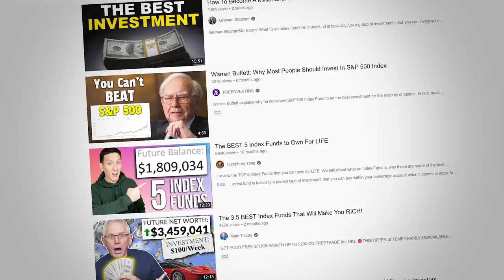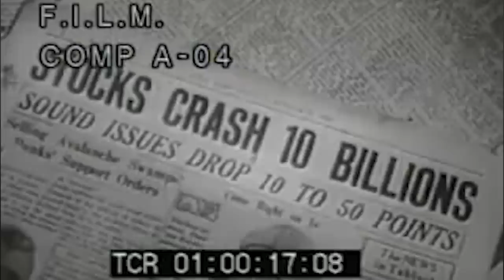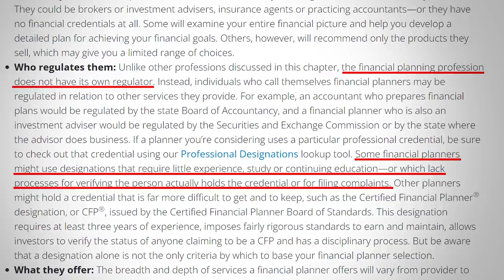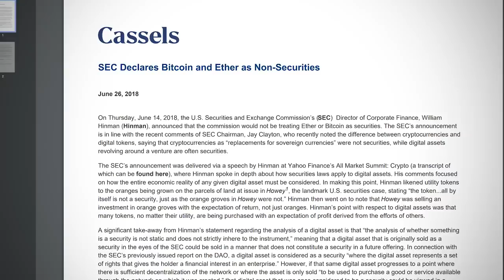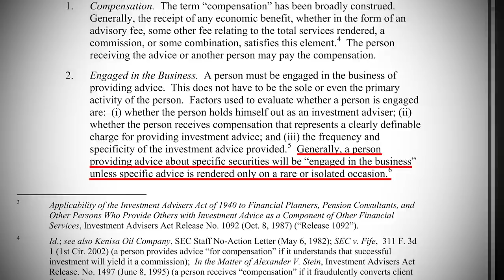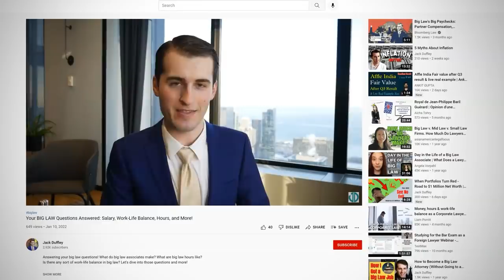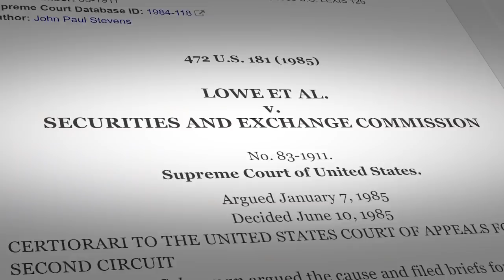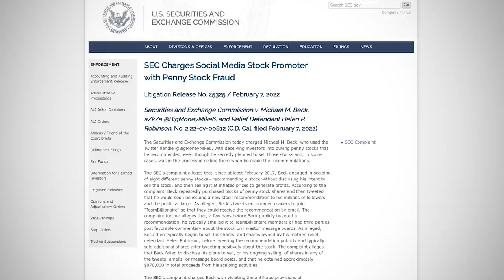Are Finance YouTubers Breaking the Law?